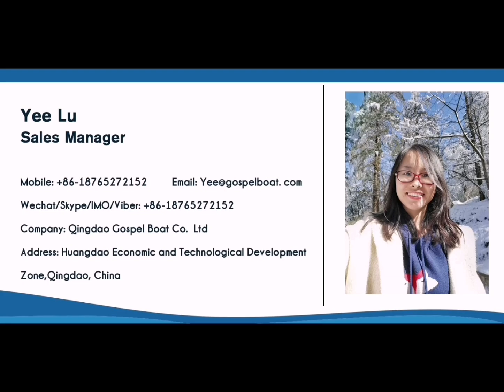Gospel Boat in Australia - 6.85m Cuddy Cabin Plate Aluminum Fishing Boat with single Suzuki engine